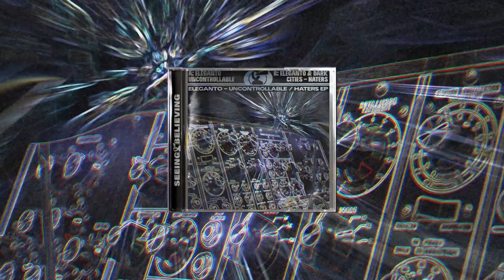Eleganto - Uncontrollable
and the release train continues!! 🚄  here is eleganto's - uncontrollable / haters EP 🔥